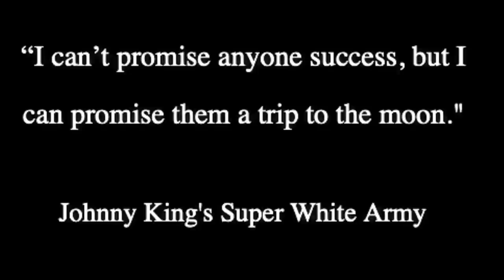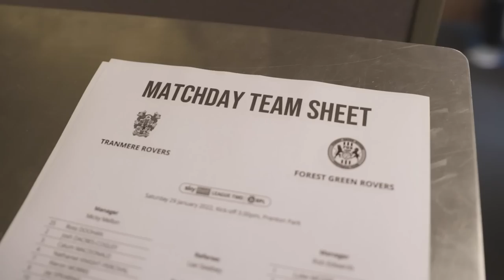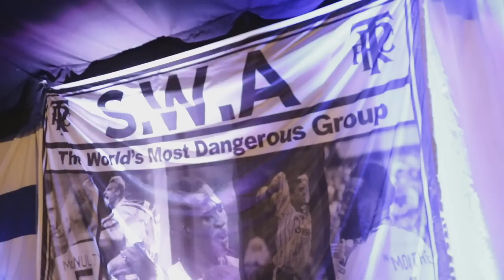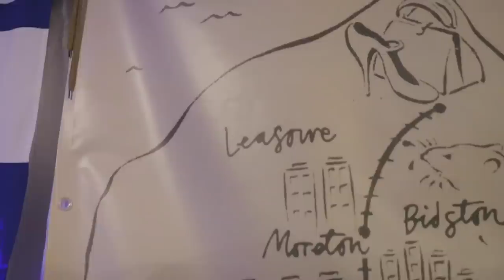"The Hooligan next door"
We follow Craig lovechild your average Joe who lives a double life, Deep in the dark underworld of football hooliganism